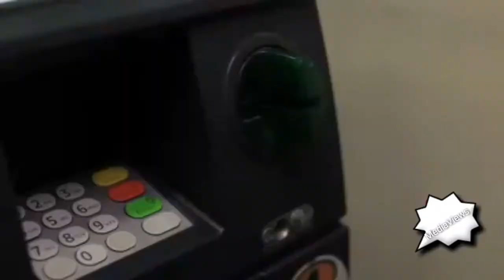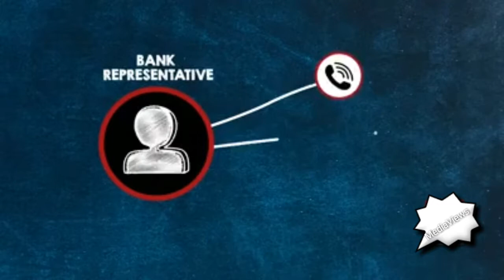ATM Card Hacking & Safety precautions Pakistan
Latest Whatsapp Status, Latest Technology News